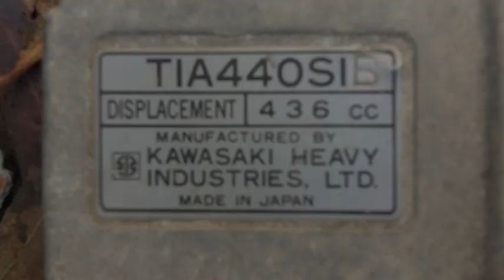Old Start the 1972 Arctic Cat 440 Kawasaki Panther Engine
Can't call it a cold start... it was 11 ºC, or 52 ºF  outside. Also came with a complete spare engine that is siezed.